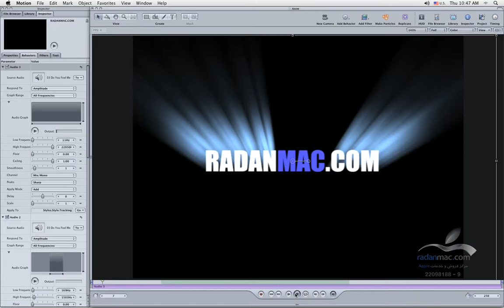38. Apple Motion - Animating With Sound - Persian